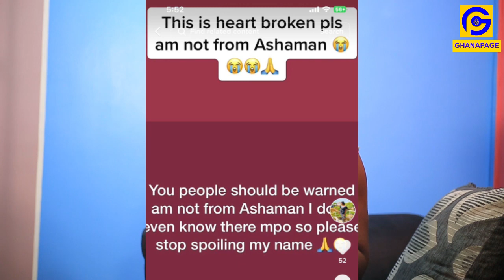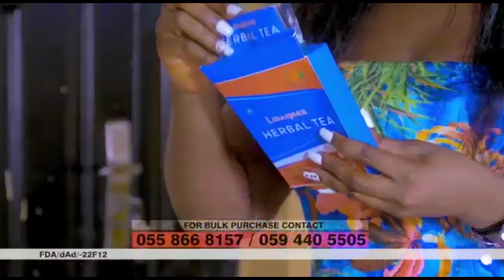I don't Know Ashaiman-Girlfriend of Military man who was k!llɛd speaks after accused over his mʊrdɛr